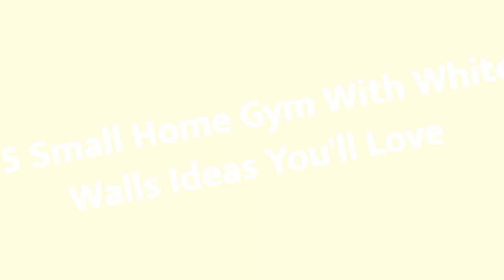75 Small Home Gym With White Walls Design Ideas You'll Love 🔴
0:00:00 - Intro
0:00:12 - Small Home Gym With White Walls Design Ideas You'll Love: Inspirations 1 to 25
0:03:01 - Small Home Gym With White Walls Design Ideas You'll Love: Inspirations 26 to 50
0:06:02 - Small Home Gym With White Walls Design Ideas You'll Love: Inspirations 51 to 75